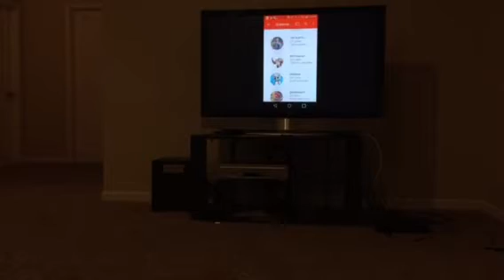Leave me reacts to react to